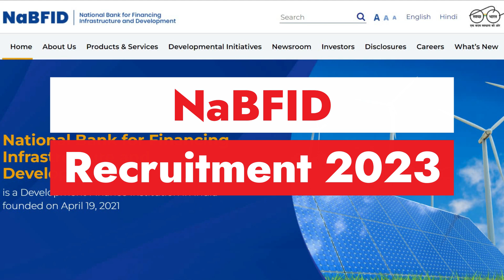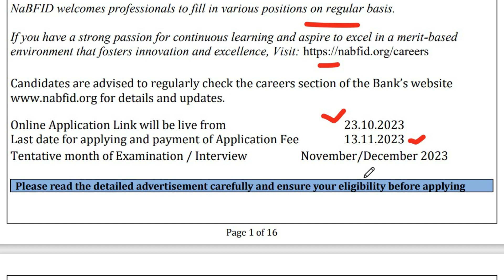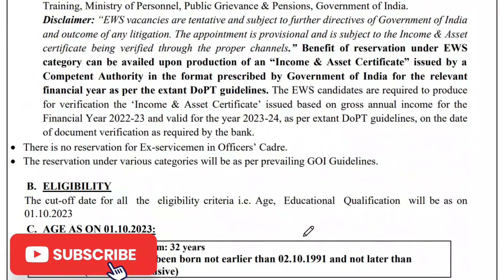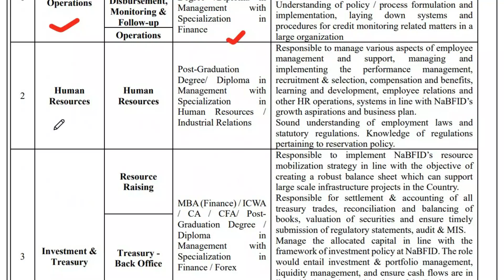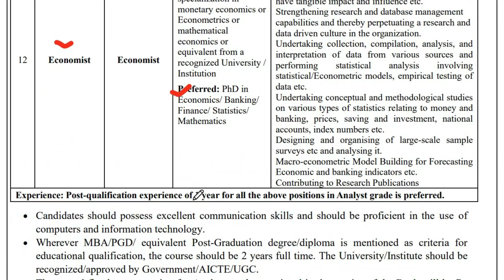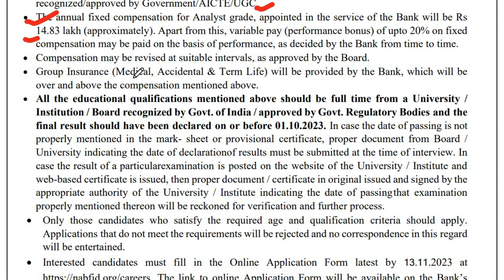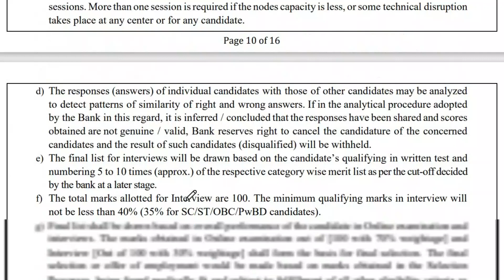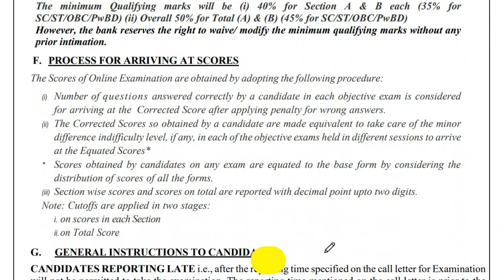NABFID Recruitment 2023 | NABFID Officer Online Form 2023 | NABFID Recruitment Notification 2023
National Bank for Financing Infrastructure and Development has Announced Notification for the recruitment of Officer (Analyst) Vacancy. Those Candidates who are interested in the vacancy details & completed all eligibility criteria can read the Notification & Apply Online.